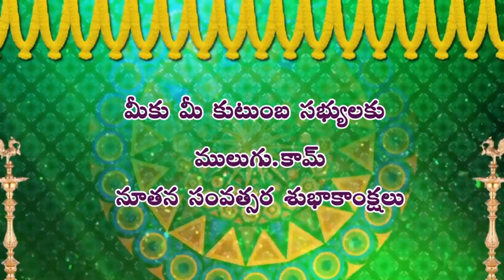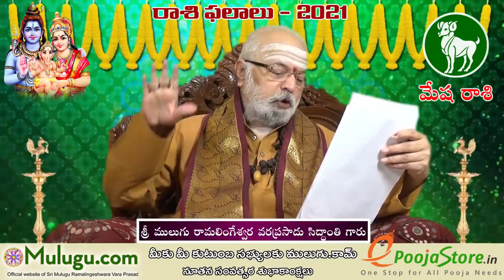2021 Rasi Phalalu of Mesha Rasi (Aries Horoscope) - 2021 మేష రాశి ఫలితాలు - मेष राशि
2021 Rasi Phalalu of Mesha Rasi (Aries Horoscope) - 2021 మేష రాశి ఫలితాలు - मेसा रासी, Mesha Rasi (Aries Horoscope) మేష రాశి ఫలితాలు ,
Yearly Rasi Phalalu 2021 , శ్రీ ములుగు రామలింగేశ్వర వర ప్రసాదు సిద్దాంతి , Sri Mulugu Ramalingeswara Vara Prasadu Siddanthi, రాశి ఫలాలు 2021 - Rasi Phalalu 2019, 2021 రాశిఫలాలు - रासी फालू, new year rasi phalalu, శ్రీ ప్లవ నామ సంవత్సర తెలుగు రాశీ ఫలాలు. Yearly Rasi Phalalu - 2021, Sri Plava Nama Samvatsaram, 2021 లో 12 రాశుల రాశీఫలాలు ఈ విధంగా ఉన్నాయి | Rashi Phalalu - 2021 | Yearly Predictions In Telugu, 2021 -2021 Rasi phalalu | మేషం నుండి మీనం వరకు | Yearly Rasi Phalalu 2021, 2021 new year rasi phalithalu, 2021 Aries Horoscope, मेष रासी - 2021 Taurus Horoscope वृषबा रासी - Gemini Horoscope 2021 मिठुना रासी - 2021 Cancer Horoscope कर्काटक रासी - 2021 Leo Horoscope सिम्हा रासी - 2021 Virgo Horoscope कन्या रासी - 2021 Libra Horoscope तुला रासी - 2021 Scorpio Horoscope  वृश्चिक रासी - 2021 Sagittarius Horoscope धनुसु रासी - 2021 Capricorn Horoscope मकर रासी - 2021 Aquarius Horoscope  कुंभा रासी - 2021 Pisces Horoscope मीना रासी, 2021 रासी फालू,